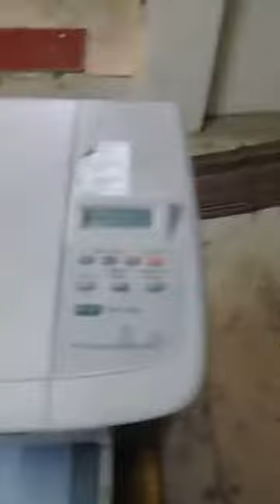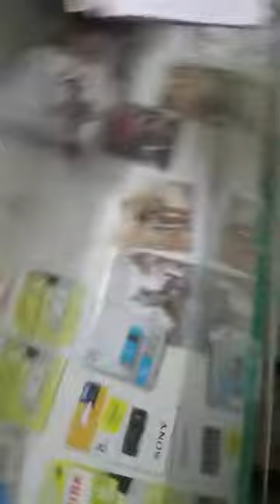How to start a internet cafe & Gaming zone in india II Cyber Cafe / Gaming Zone PS 2 PS 3 PS 4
Namaskar Dosto II Es video me Digital Service Book in HRMS Kaise Kare complete process in hindi II Update Employee photos and signature. Certificate of Nomination , Oath of Constitution, Dowry in Marriage , Family Details.
thanks.